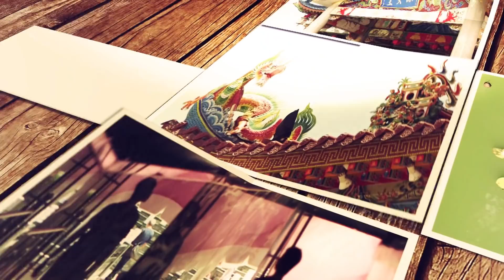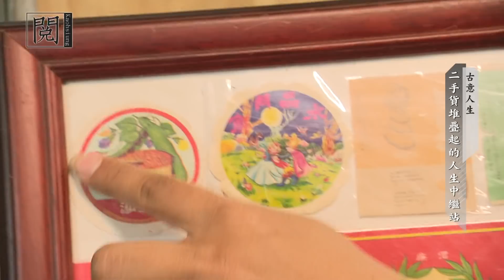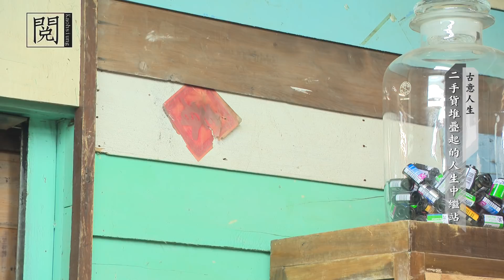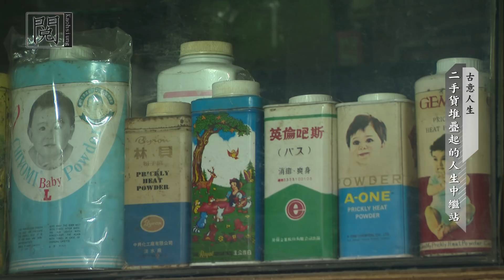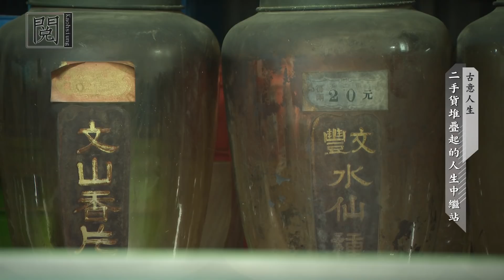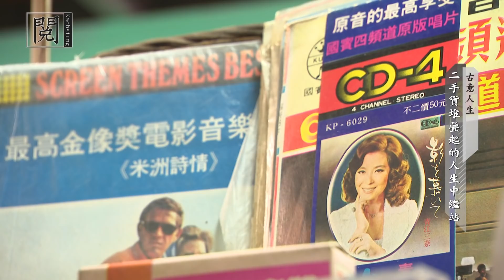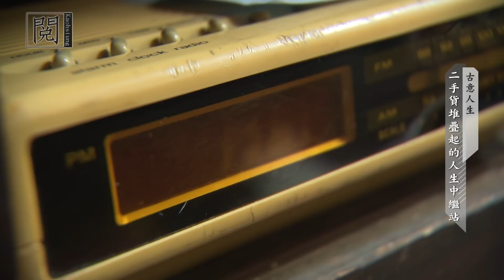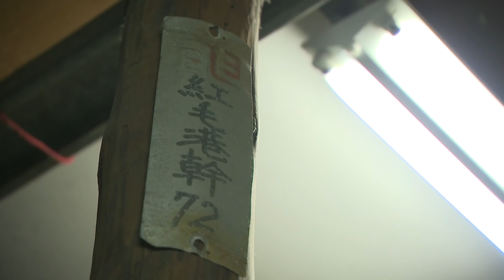1071010 【閱高雄】 古意生活 之一 前鎮二手貨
【簡介】
前鎮二手貨，一間隱藏在漁港旁巷弄間的小店，裡面擺放的五、六零年代常民生活用品，不單單只是古物，更是濃濃的台灣傳統人情味，店長是一個七年級女孩子，外表年輕活潑，內心裡卻存在著
老靈魂，經營二手貨店鋪，除了賺取生活費用之外，對於貨物銷售也有著自己的堅持，希望購買古物回去的顧客，都能夠真正的使用在日常生活當中，若只是因為便宜而購買，則會被畫上不珍惜古物的等號，寧可不做這單買賣，這樣的堅持反而讓古物能有更好的歸宿。
【專訪】
前鎮二手貨店長 李雅婷
可愛的李媽媽

TKTV《閱高雄》
首播時間：每週三 晚間 21:00